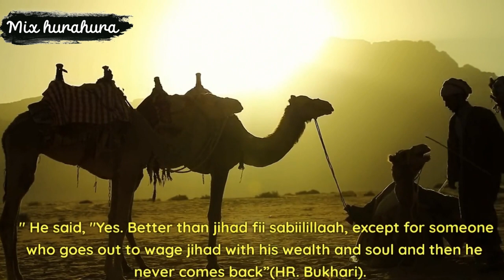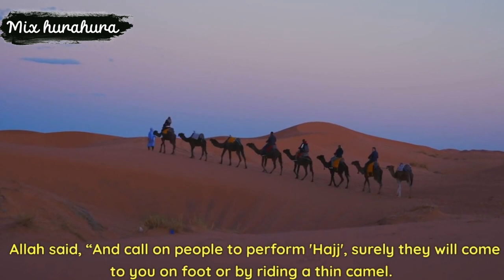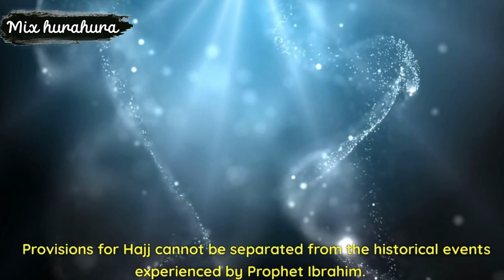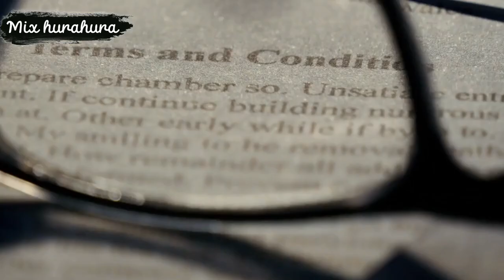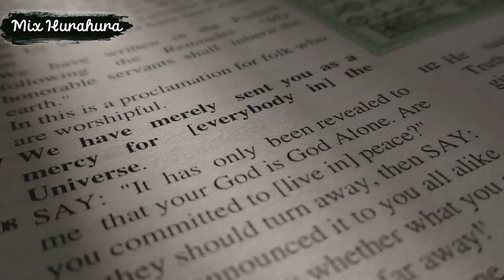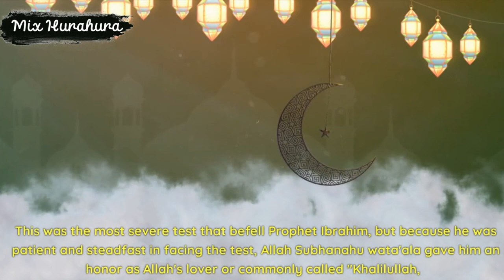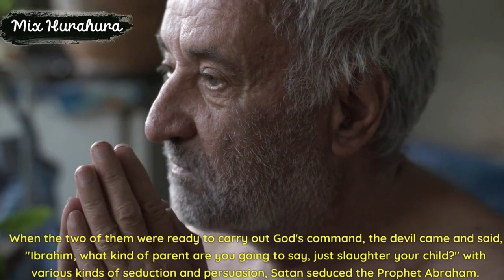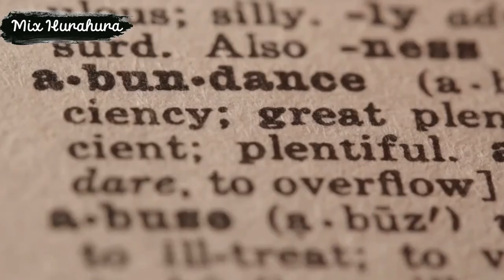The first 10 days of the month of Dzulhijah are better than jihad fisabilillah